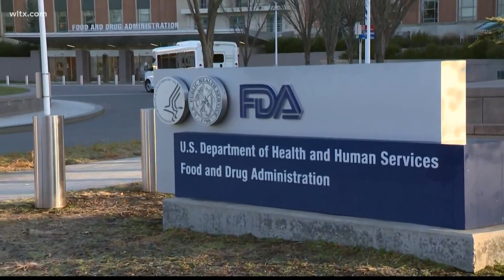FDA backs Pfizer COVID-19 boosters for seniors, high-risk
The FDA authorized booster doses for Americans who are 65 and older, younger people with underlying health conditions and those in jobs that put them at high-risk for COVID-19. More